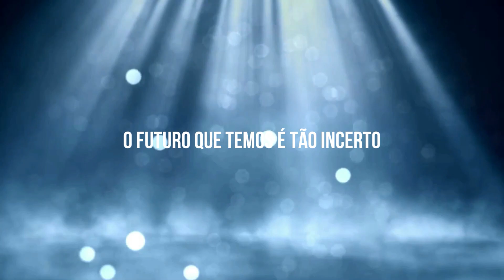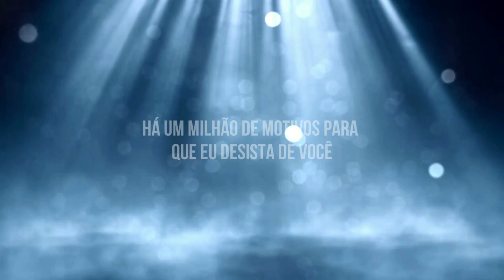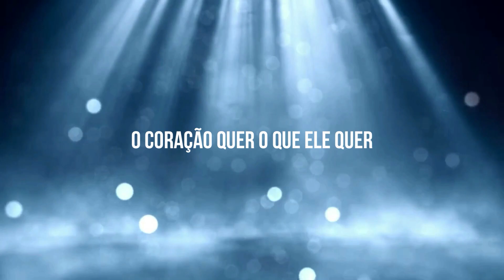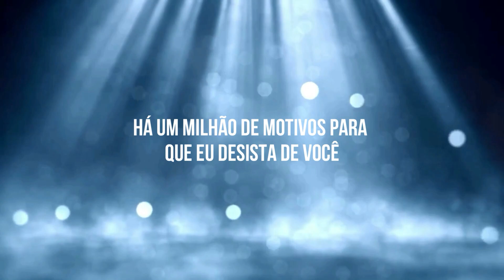The Heart Wants What It Wants | Selena Gomez [LEGENDADO/TRADUÇÃO]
Hello!

♪ Artista: Selena Gomez
♪ Album: For You
♪ Ano: 2014

Letra:
You got me sippin' on something
I can't compare to nothing
I've ever known, I'm hoping

Heroine drip, no more so

This is a modern fairytale
No happy endings, no wind in our sails
But I can't imagine a life without
The breathless moments breaking me down

It wants what it wants, baby
It wants what it wants